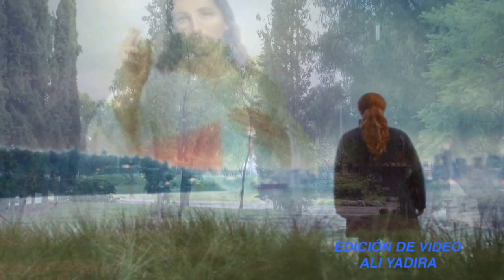PAZ EN LA TORMENTA. GELA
GRACIAS SEÑOR PORQUE TU SIEMPRE ESTAS CONMIGO EN TODO MOMENTO.
TU ME DAS CONSUELO Y ME DAS LA FUERZA  TU SIEMPRE ME DAS PAZ EN LA TORMENTA